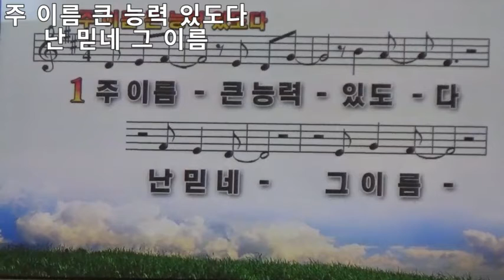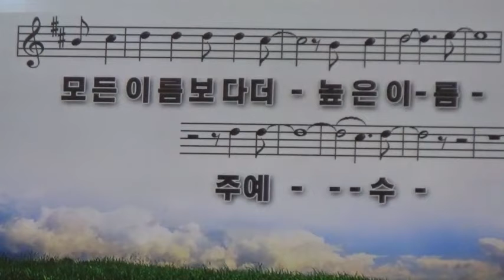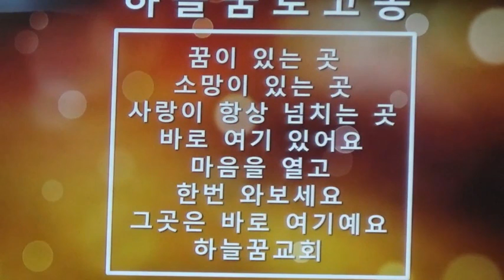인내가 답이다./하늘꿈교회담임/신용대목사님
인내가 답이다.

무엇이든지 인내하지 못하면 계획한 일을 끝까지 해낼 수가 없다는 것은 누구나 알고 있는 것이다. 그러면서도 실행하지 못하는 것이 보통의 사람들이다. 그 까닭은 말 그대로 인내하는 것이 어렵고 힘들기 때문이다. 그러나 분명한 것은 무엇이든지 그 하고자 하는 일을 이루어 내려면 인내는 필수인 것이다.

영국의 식물학자 알프레드 러셀 윌리스는 그의 연구실에 서 고치에서 빠져나오려고 애쓰는 나비의 모습을 관찰하 고 있었다. 바늘구멍같이 작은 구멍을 뚫고 고치에서 빠져나오기 위해 꼬박 한나절을 애쓰고 있었다. 나비가 고치에서 나오느냐 마느냐는 생사가 걸린 문제였다. 고통 과 인내를 뒤로하고 고치를 뚫고 나온 나비는 활기찬 날갯 짓을 하며 세상으로 날아갔다. 개중 다른 나비들과 달리 고치를 쉽게 뚫지 못하는 나비도 있었는데 윌리스 박사는 이를 안쓰럽게 여긴 나머지 나비가 쉽게 빠져나올 수 있도 록 고치의 옆 부분을 칼로 살짝 그어주었다. 나비는 박사 의 도움을 받고 고치에서 빠져나왔지만, 혼자 힘으로 고치 를 뚫고 나온 나비와는 달리 무늬나 빛깔이 곱지 않고 날갯짓에 힘이 없는 것을 보았다. 그렇게 몇 번의 날갯짓 을 시도한 나비는 결국 죽고 말았다. 혼자 힘으로 오랜 고통과 인내가 뒤따라야만 진정한 나비가 될 수 있었던 것이다.

목표를 향해 나아가는 것은 고통과 인내가 따르는 것이 다. 부모가 자식을, 스승이 제자를, 상사가 직원을 위한 다는 마음으로 오롯이 혼자 견뎌야 하는 고통과 인내의 시간에 손을 내미는 순간 그 목표는 모래성처럼 쉽게 무너 질 수도 있다. 그래서 에드먼드 버크는 '힘보다는 인내심 으로 더 큰 일을 이룰 수 있다.' 고 했다. 도와주고 싶다면 격려해주고, 함께 인내해 주는것이 진정으로 도와주는 것이다. 그것이 당장의 안타까움은 있을지 몰라도 나중을 위한 진정한 도움이 되는 것이다.